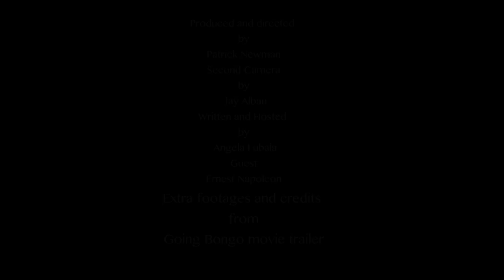CELEB AFRICA NETWORK/ ONE ON ONE EXCLUSIVE WITH ERNEST NAPOLEON / GOING BONGO MOVIE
Angela sits down with Ernest Napoleon the star of GOING BONGO movie. Get to know Ernest Napoleon's life story from his childhood in Russia, his music and DJ career in Tanzania and his current Movie Going bongo in the market .